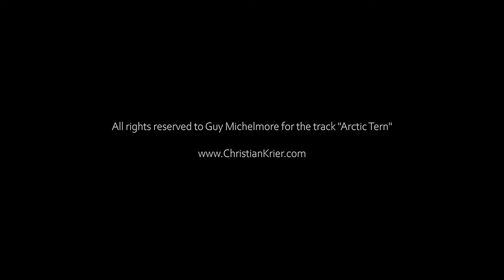Arctic Tern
Orchestrat mockup (reproduction) of the track "Artic Tern" from composer Guy Michelmore.